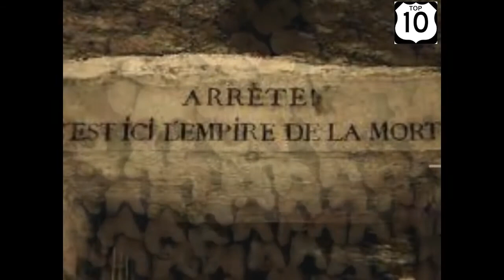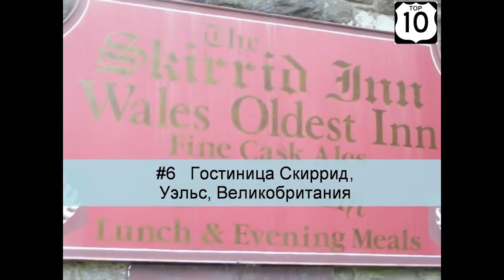Топ 10 САМЫХ СТРАШНЫХ МЕСТ на ПЛАНЕТЕ